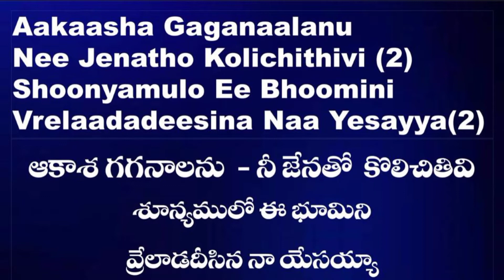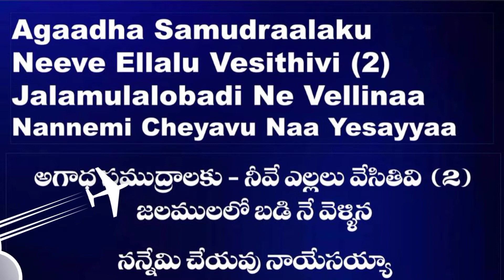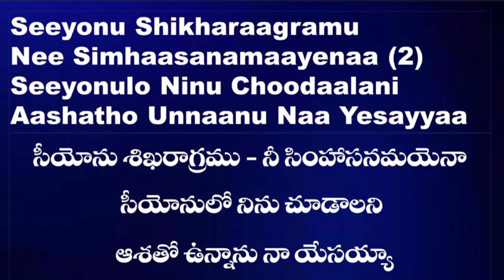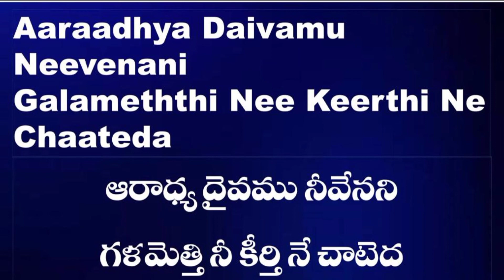Najareyuda Na Yesayya | Eng/Tel lyrics | Christian songs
Najareyuda Na Yesayya | Christian songs | Br. Yesanna songs